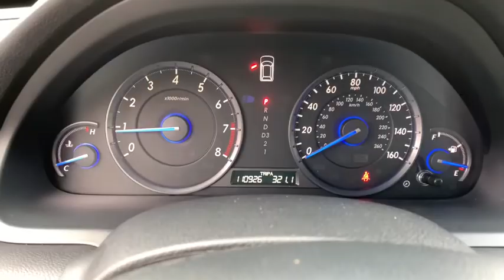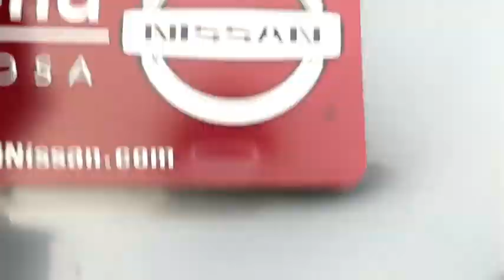2010 Honda Accord_Crosstour Tuscaloosa AL, Northport AL, Bessemer AL, Birmingham AL, Columbus MS TN8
Grey Used 2010 Honda Accord_Crosstour available in Tuscaloosa, Alabama at Townsend Nissan. Servicing the Northport AL, Bessemer AL, Birmingham AL, Columbus MS area.

Townsend Nissan
2620 Skyland Blvd E